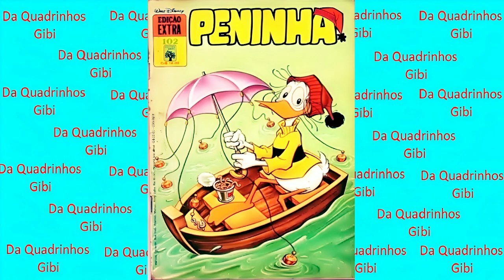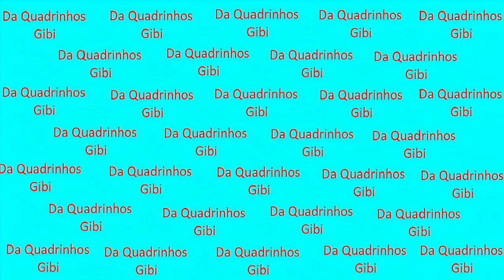Peninha e a Fome Imparável do Dragão! - HQ nº 102 - Quadrinhos Disney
Peninha e a Fome Imparável do Dragão!

Peninha está prestes a enfrentar o dragão mais comilão que já existiu! 🐉🍽️ Será que ele conseguirá saciar a fome desse dragão faminto? Prepare-se para uma história cheia de ação, humor e surpresas! 🤔🔥

Sobre o Canal:
Quadrinhos Gibi traz histórias divertidas e emocionantes para todas as idades. 🎉 Fique ligado para novas aventuras e não perca os lançamentos! 📅

Gostou da história?

Música e Efeitos Sonoros:
Utilizamos trilhas e efeitos da biblioteca de músicas do YouTube, livres de direitos autorais 🎶, para dar mais vida à aventura! 🎧

Edição de imagens, video e scan: Da Quadrinhos Gibi
Personagens:  Peninha, Donald, Tio Patinhas
Publicado em: janeiro de 1973
Editora: Abril
Licenciador: Walt Disney
Fontes de pesquisa: Guia dos quadrinhos e acervo pessoal